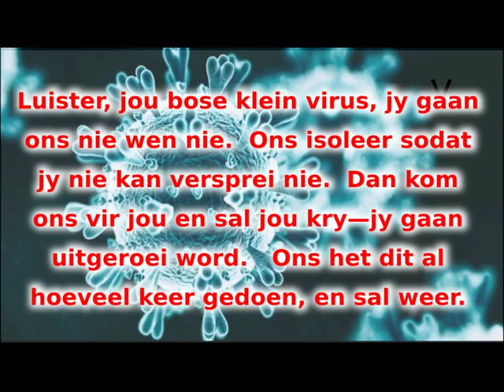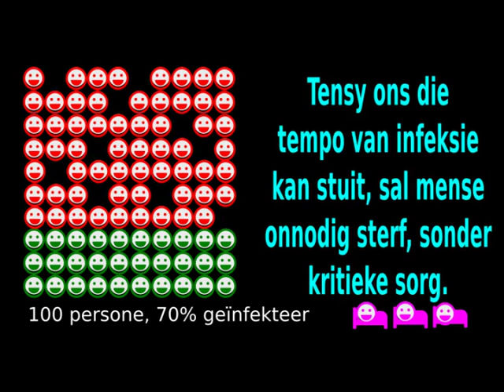Covid-19 infeksies per 100 persone en hoe om dit te beperk.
Hoe die Covid-19 infeksie sal verloop vir die eerste 100 persone en hoe dit beperk kan word totdat ons beter opsies het.

I am not monetizing this video and it it contains no third-party content. It is part of a series of videos on Covid-19 containing critical information for avoiding infection. This video, and all the elements used in it, is published under the MIT licence, which means you can re-use it as you may wish.I am not monetizing on this video and it it contains no third-party content. It is part of a series of videos on Covid-19 containing critical information for avoiding infection. This video, and all the elements used in it, is published under the MIT licence, which means you can re-use it as you may wish.